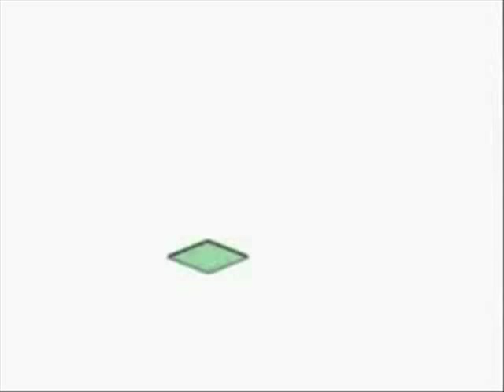Blaze City Credits (2001)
The end credits of Blaze City.